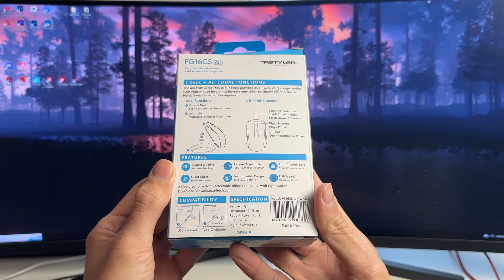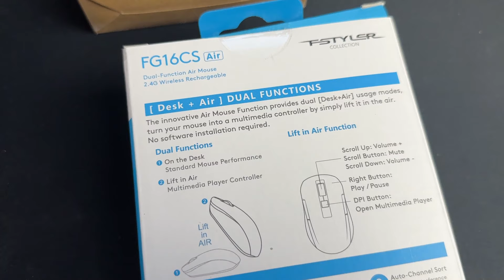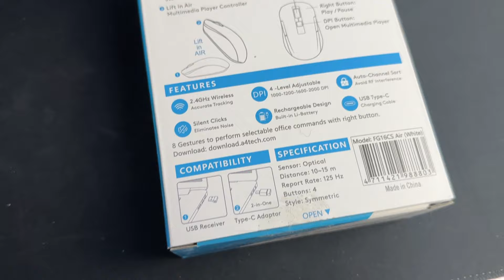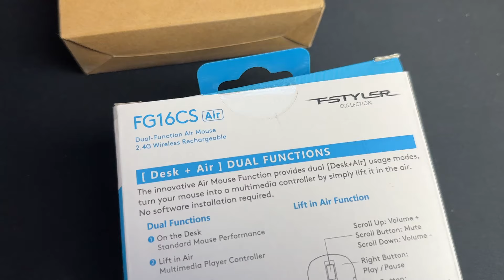Обзор тихой беспроводной мыши A4Tech Fstyler FG16CS Air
Всем привет. Заказал новую тихую мышку и сейчас вам покажу.
Мне мыш понравилась а весь обзор посмотрите в этом видео